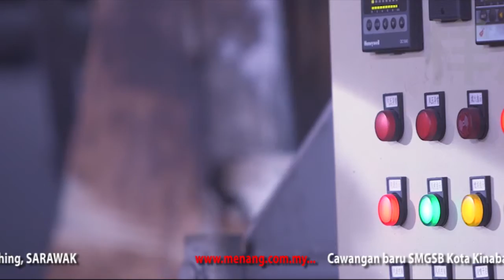Production Wok with Pan Ajaib Chinese Version